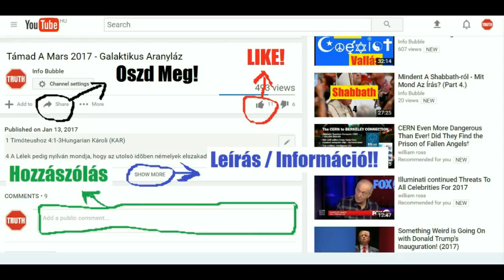1000 Drone - Lantern Festival, Guangzhou, China - 2016 World Record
YAHUAH ÚTJA YouTube Csatorna:
INFO BUBBLE ON FACEBOOK:
SKYPE: Info Bubble
SHALOM ÉS HALLELUYAH!

A total of 1,000 glittering drones took off, lit up the night sky of the traditional Lantern Festival in Guangzhou, capital city of south China's Guangdong Province.

The drones, in the different colors of light, flew in various of formation such as Chinese characters of "Blessing," "Lantern Festival," and the map of China, all of which were really appealing to spectators.

The performance set a Guinness World Record with the biggest number of drones involved.

All the drones were manufactured by a scientific enterprise in Guangzhou. With a specially-designed control system that is capable of operating in only one computer, an man could ensure all the 1,000 drones flying according to their specific routes.

Példabeszédek 12:

1 Aki tanulni vágyik, elfogadja a helyreigazítást,
 aki pedig visszautasítja, ostoba marad.

Példabeszédek 13Hungarian Bible:

1 A bölcs fiú elfogadta apja tanácsát,
 de az öntelt ostoba nem hallgatott a figyelmeztetésre.

18 Szégyen és szegénység jut annak,
 aki elutasítja a figyelmeztetést,
aki pedig megfogadja,
 annak tisztelet és gazdagság.

Példabeszédek 15:

5 A bolond megútálja az õ atyjának tanítását; a ki pedig megbecsüli a dorgálást, igen eszes.

31 Aki hallgat a figyelmeztetésre, amely az életre vezet,
az a bölcsek között fog lakni.

32 Aki elutasítja a figyelmeztetést, a saját életét gyűlöli,
 aki viszont megfogadja, értelmes lesz.

33 Az Örökkévaló tisztelete és félelme bölcsességre tanít,
és a megtiszteltetést az alázatosság készíti elő.

Példabeszédek 16:

22 Élet forrása a bölcsesség az értelmesnek,
 az ostobák büntetése pedig a saját ostobaságuk.

Példabeszédek 19:

20 Hallgass a tanácsra, s fogadd el a helyreigazítást, akkor végül te is bölccsé leszel.
27 Szünjél meg, fiam, hallgatni az olyan tanítást, [mely téged arra visz], hogy a bölcseségnek igéjétõl eltévedj.

28 A semmirevaló bizonyság csúfolja a törvényt; az igaztalanok szája elnyeli a gonoszságot.

29 A csúfolóknak készíttettek a büntetések, és az ütések a bolondok hátának.

Példabeszédek 23:

12 Add a te elmédet az erkölcsi tanításra, és a te füleidet a bölcs beszédekre.

Ezékiel 5:

7 Azért így szól YAHUAH ELOHIM: A miért ti pártosabbak valátok, mint a pogányok, a kik körültetek vannak, rendeléseimben nem jártatok és törvényeimet nem cselekedtétek, sõt csak a pogányok törvényei szerint is, a kik körültetek vannak, nem cselekedtetek:

8 Ezokért így szól YAHUAH ELOHIM: Ímé én is ellened leszek, és teszek közötted ítéletet a pogányok szeme láttára;

Sofoniás 3:

7 Mondtam: Csak félj engem, vedd fel a fenyítéket (akkor nem irtatott volna ki lakhelye; mindaz, a mit felõle végeztem): mégis mihelyt felvirradtak, rosszra indították minden cselekedetöket.